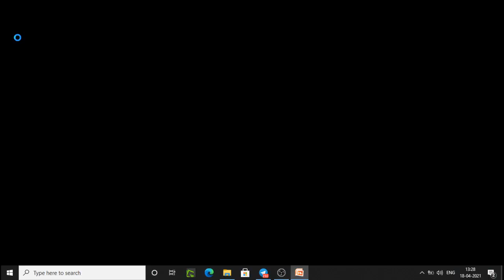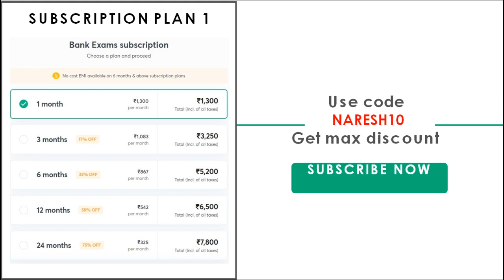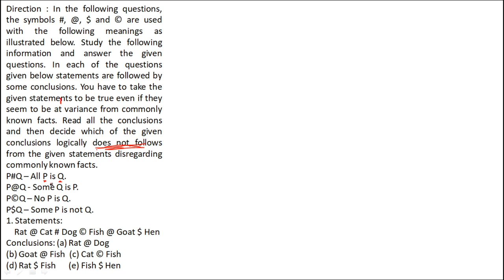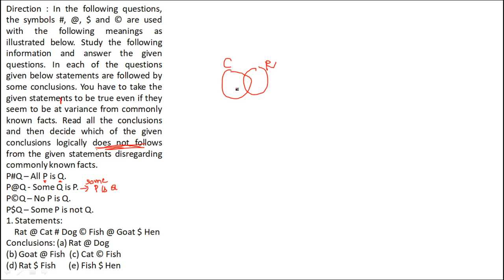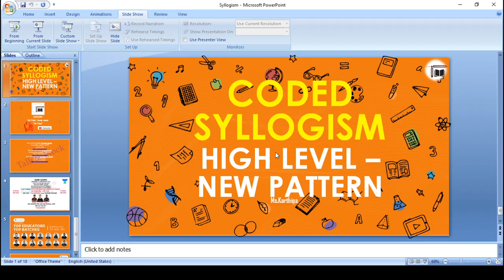High Level New Pattern || Coded Syllogism || Ms . karthiga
In this video Ms. Karthiga is giving you the Mains level Reasoning for all Mains Exams. This session will be definitely helpful to boost your Score in Mains